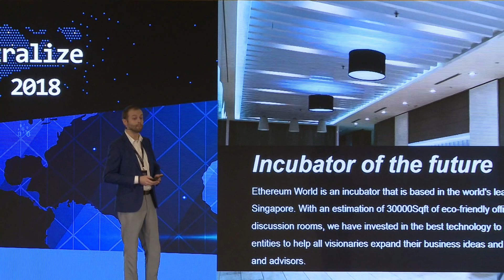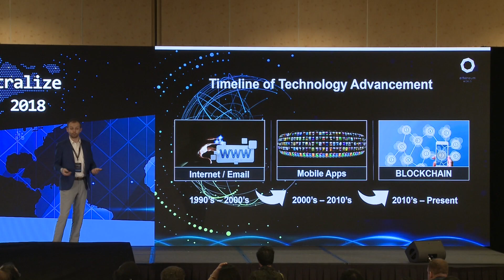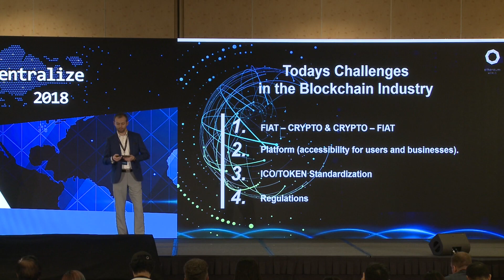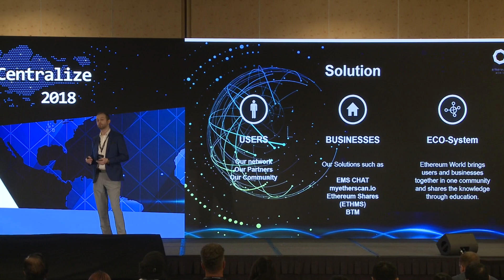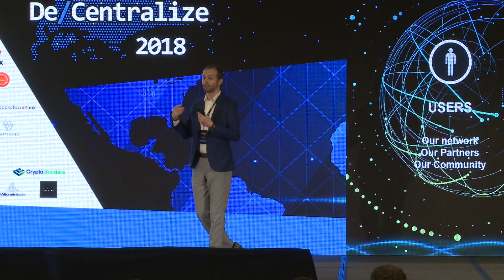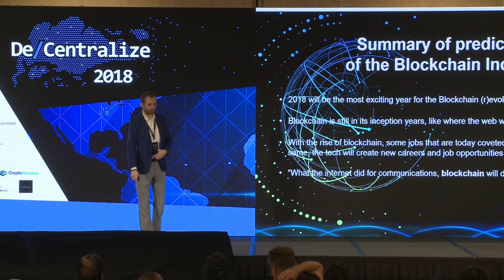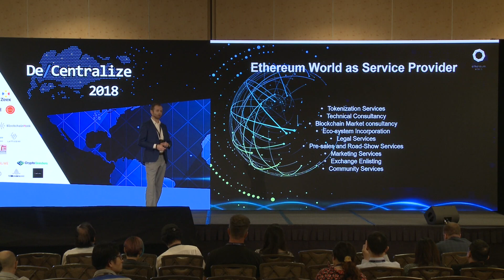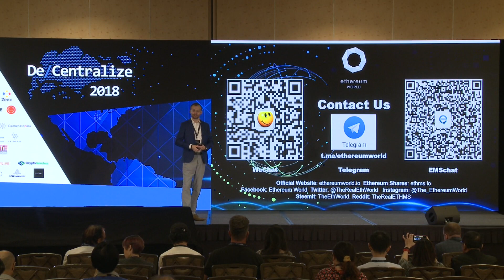De/2018 - Blockchain Standardization - Daniel Adams, CEO, Ethereum World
Daniel Adams highlights the four key challenges in the blockchain standardization, and how might these be overcome in our world today.

Daniel Adams is the CEO of Ethereum World, an incubator that is based in the world's leading and most reputable financial hub - Singapore. As a strong believer of the Ethereum platform, Daniel Adams is determined to build a foundation on the Ethereum platform to create an easy accessible eco system for the global masses.

De/Centralize is Singapore’s premier blockchain conference examining the interplay of decentralization and centralization in technology, economics and law.